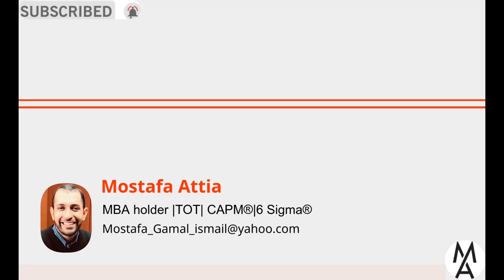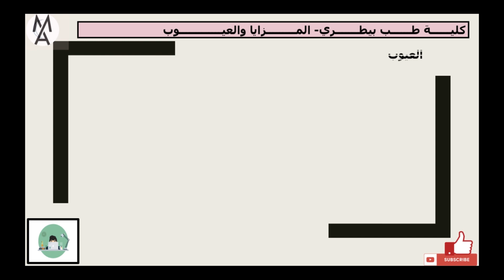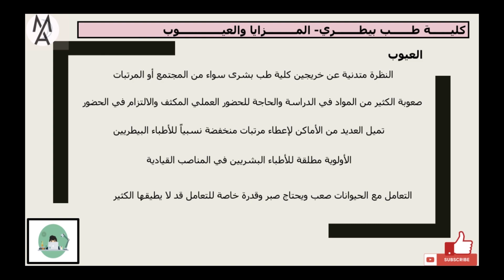كل ما تريد معرفته حول كلية الطب البيطري..المزايا والعيوب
ثانياً:رابط المنشور المجمع لكافة الفيديوهات المنشورة مُقسم على عدة أجزاء وتحت عناوين محددة برابط سريع على الفيس بوك تسهيلاً على المتابعة لاحقاً؛ من هنا:
طب بيطرى المنصورة,
طب بيطرى بنها,
طب بيطرى خاص,
طب بيطرى عين شمس,
طب بيطرى السادات,
طب بيطرى تعليم مفتوح,
طب بيطرى جامعات خاصة,
طب بيطرى الوادى الجديد,
طب بيطري,
طب بيطري الزقازيق,
طب بيطري القاهرة,
طب بيطري كفر الشيخ,
طب بيطري جامعة المنصورة,
طب بيطري بنها,
طب بيطري اسيوط,
طب بيطري اسكندرية,
هستولوجى اولى طب بيطرى,
مجالات طب بيطرى,
فسيولوجى اولى طب بيطرى,
طب بيطرى سوهاج,
اغنية تخرج طب بيطرى دمنهور,
حفلات تخرج طب بيطرى,
اغنية تخرج طب بيطرى,
تخرج طب بيطرى,
اناتومى اولى طب بيطرى
بيطرى اون لاين,
بيطرى اسوان,
بيطرى الزقازيق,
دكتور بيطرى,
طب بيطرى,
ليفافلوك بيطرى,
فلوريكول بيطرى,
طبيب بيطرى,
بيطري,
بيطري المنصورة,
بيطري الحيوانات,
بيطري الزقازيق,
بيطري بسيطة,
بيطري بنها,
بيطري يا بيطري,
بيطري قطط,
بيطريه حيوانات,
دكتوره بيطريه,
عياده بيطريه,
ادويه بيطريه,
صيدليه بيطريه,
عياده بيطريه للقطط والكلاب,
طبيبه بيطريه,
ادويه بيطريه واستخدامها,
مسدس حقن بيطرى,
مرهم يود بيطرى,
مجالات طب بيطرى,
دكتور بيطرى للفراخ,
ليه البسكويت بيطرى,
كولى فيت بيطرى,
بان فلور بيطرى,
طب بيطري,
طب بيطرى المنصورة,
تخرج طب بيطرى,
بن سترب بيطرى,
سونار بيطرى,
د بيطري,
تخرج بيطرى,
احصاء اولى بيطرى

شكراً لكم.